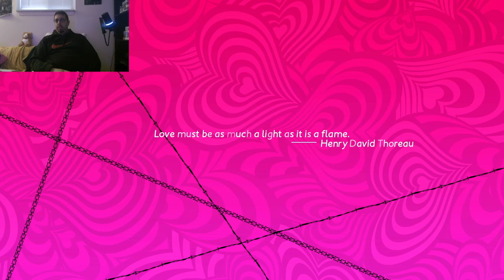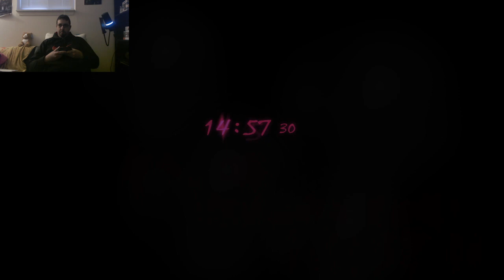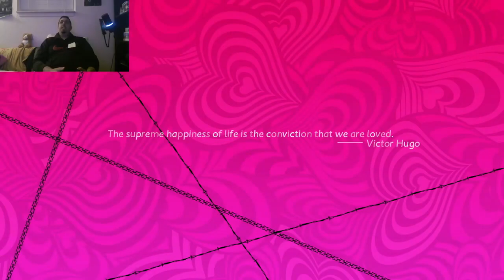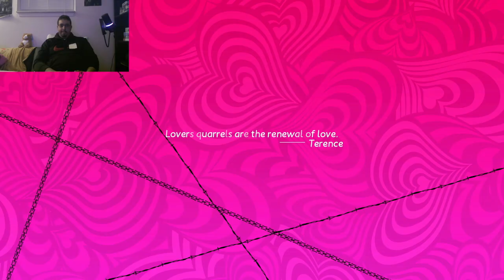[Catherine Full Body] Rin Route Playthrough - Part 2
First time playing Catherine. Taken from my livestream on Twitch
Hi, I'm Koari, former Top 64 of ZSR Zootr Season 6 tournament, Top 4 of the Speedgaming Live 2023 Zootr Tournament, and current S7 Challenge Cup Bracket Qualifier.